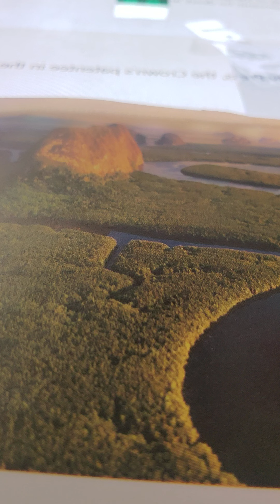2 Samuel 11:20-24 akjv